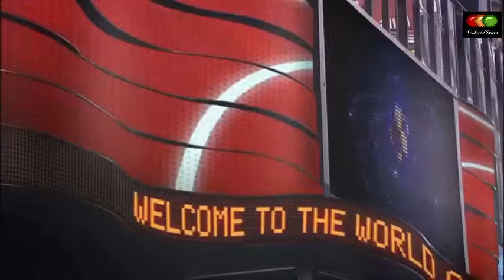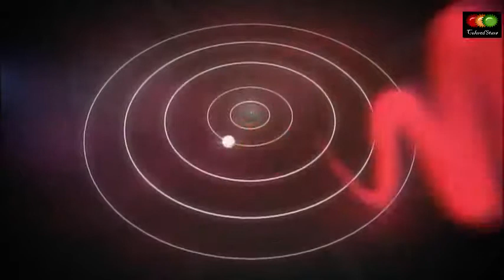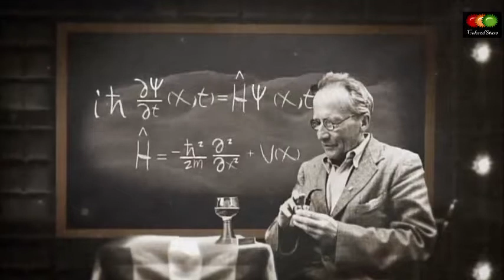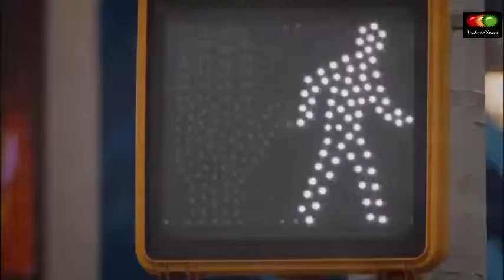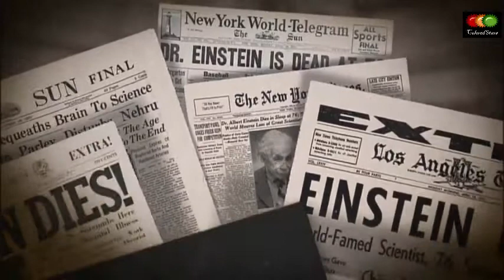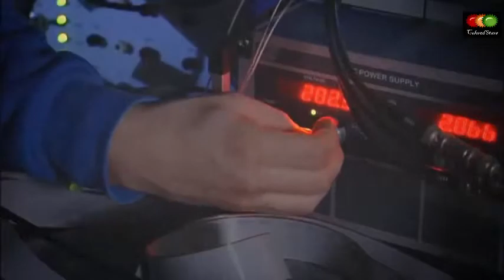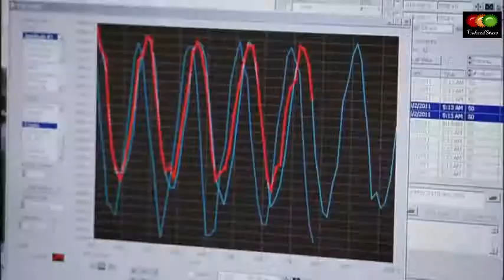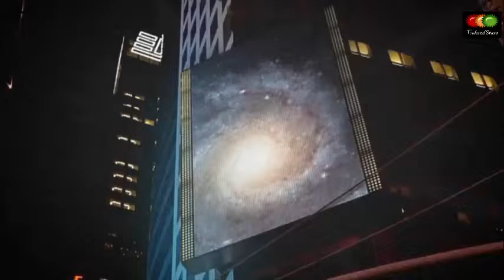Quantum Physics Documentary 2016